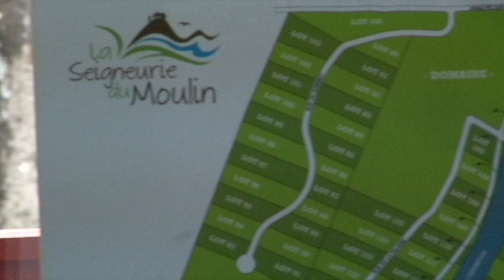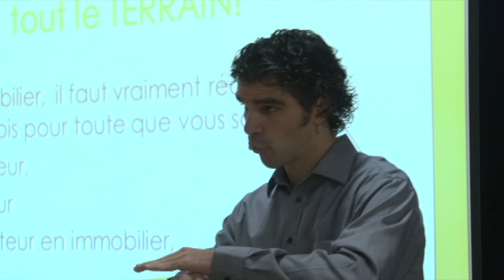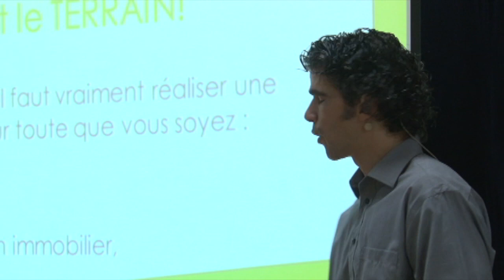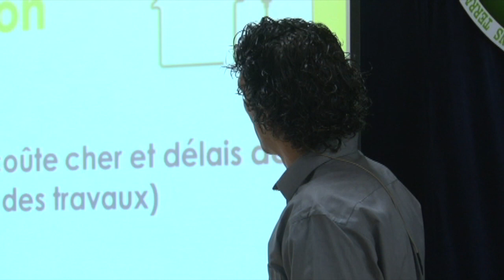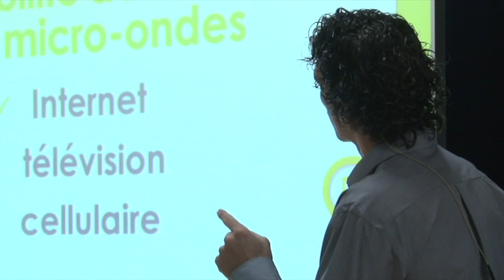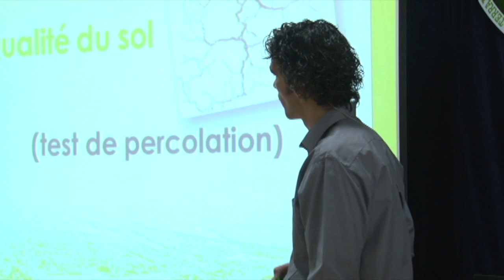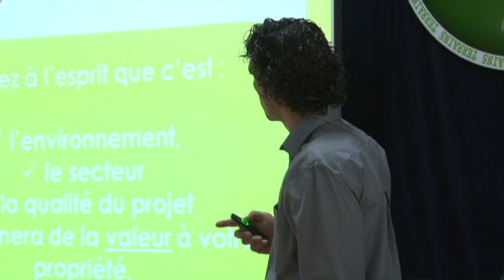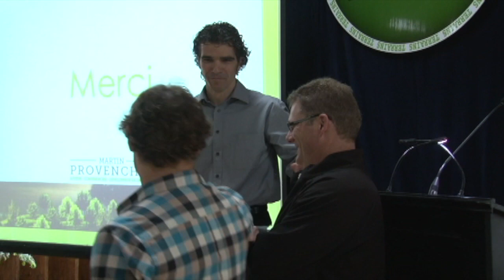Les 10 critères d'achat d'un terrain par Martin Provencher HD